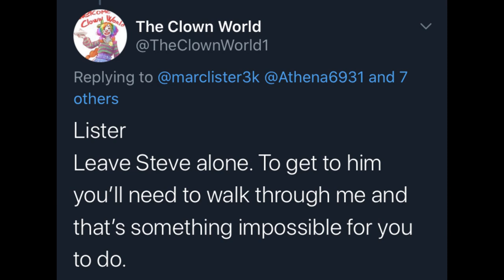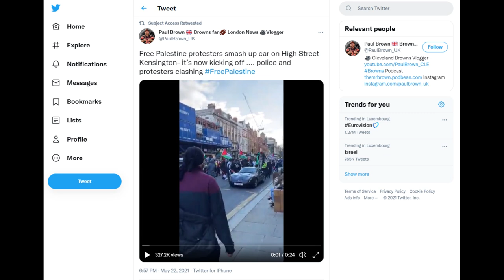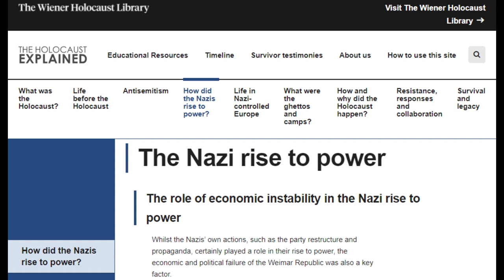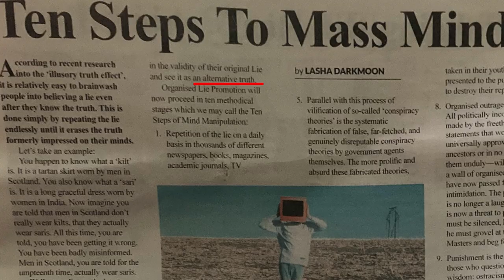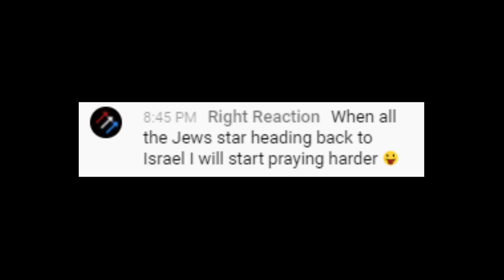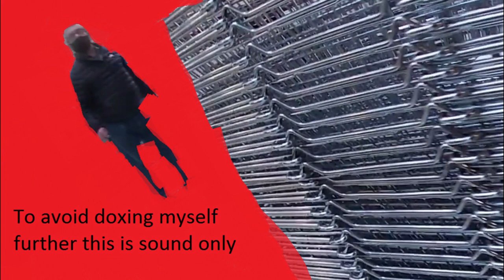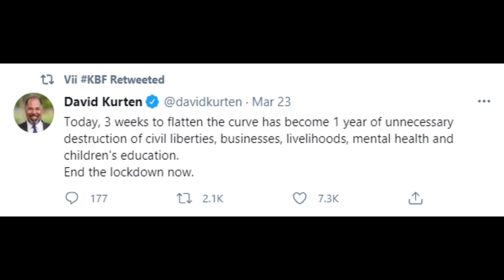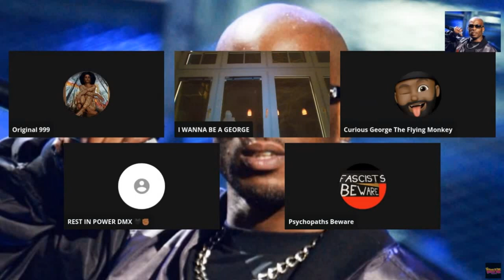How The Nazis Convinced a Nation... And How They Plan To Do It Again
This video will document the way Speakers Corner is now covered in anti-Semitism, how accelerationists infiltrated the FreePalestine protest and what the consequences have been for me for exposing the anti lockdown movement’s connection to the NeoReactionaries.

This twitter thread on the 'Lovedown' camp at Shepherd's Bushfurther proves the assurtions I made in the documentary - dated 12/06/21

A Review of a section of Curtis Yarvin's NRx Blog 'Unqualified Reservations'

Twitter thread on my last video documenting the infiltration of the silent vigil... half as long as the YouTube video, but with lots of extra readable content... with a couple of extra clips sprinkled on top too

At 1hour and 10mins I have made a mistake. It should have the list of members of the Selsden Group, not the Britain Club.

Bitcoin - 37Fr37Eng7L1z5GtvAsPkeFEXA9yVf3pzZ

If you appreciate my work please feel free to make a donation, I haven't been able to work as much as I would like recently due to the circumstances.

Much Love.